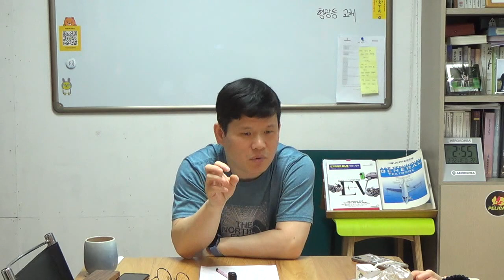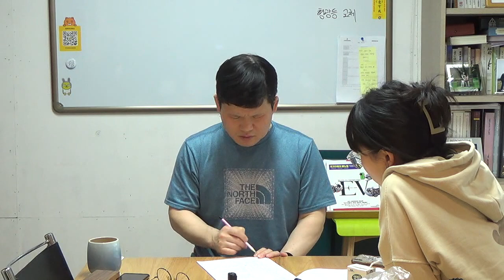인생 첫 자소서 - 2